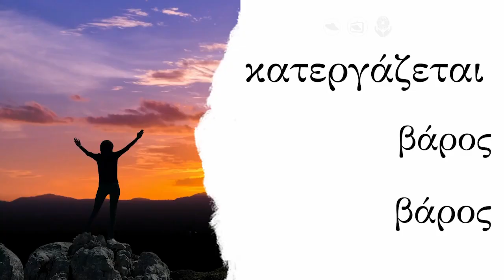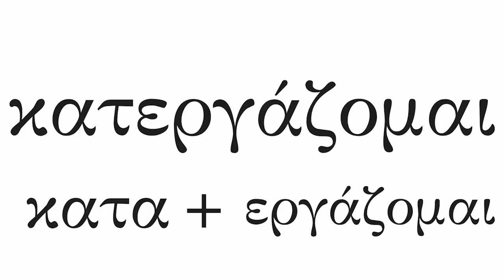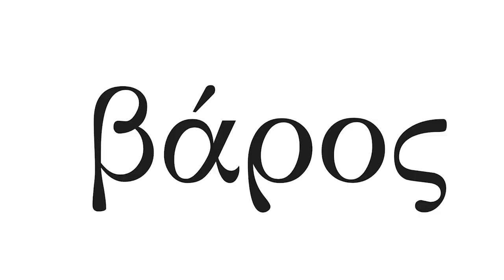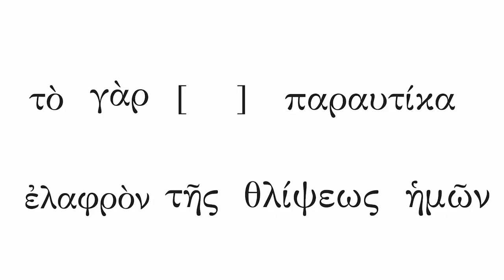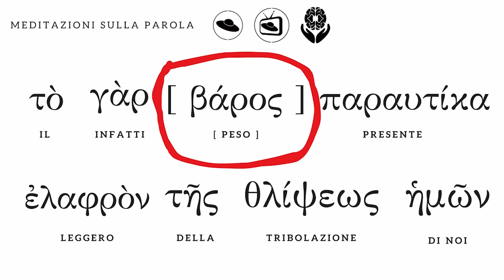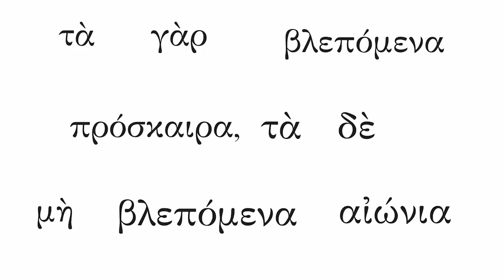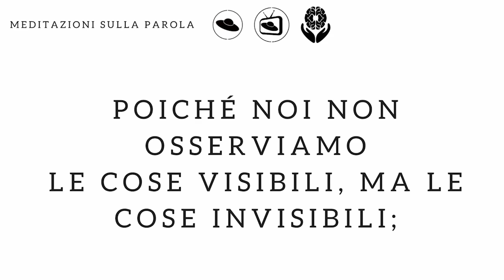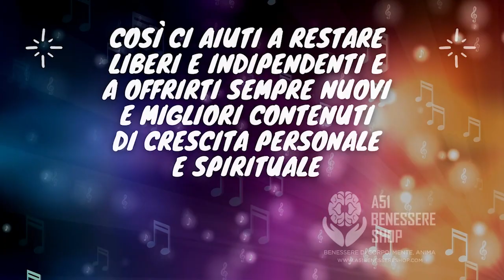Oggi ti illustro passo passo la realtà della manifestazione spirituale. Guardare per credere! 😀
Nuovo appuntamento con la tua crescita spirituale: entriamo in profondità nelle parole delle Scritture per cogliere l’energia di verità che ci permette di comprendere e attivare la connessione tra dimensione individuale e realtà universale, tra uomo e Dio. Questo è il fondamento della sola e unica Alleanza e Promessa.